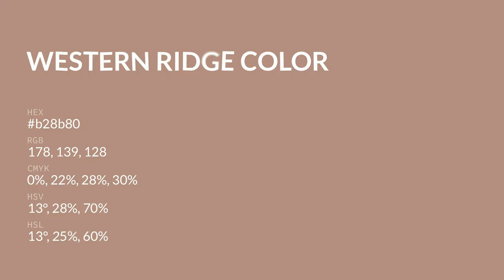Western Ridge color b28b80 hex color - Brown color - Cool color b28b80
What color is Western Ridge ? b28b80 hex color - Brown color - Cool color b28b80

Hex b28b80 Color Code is also known as Western Ridge color.